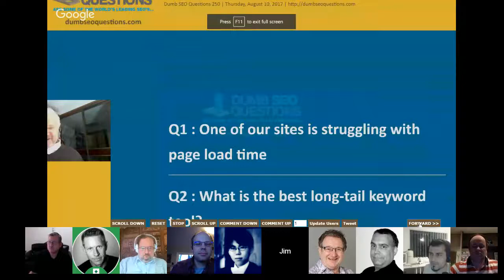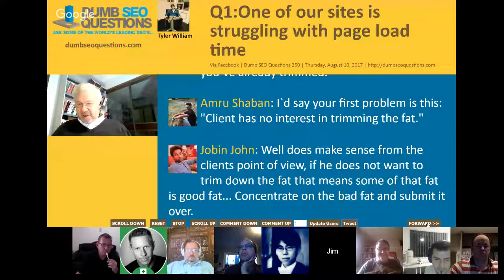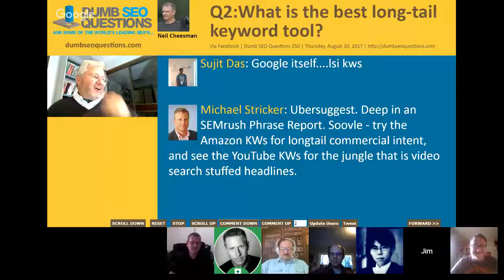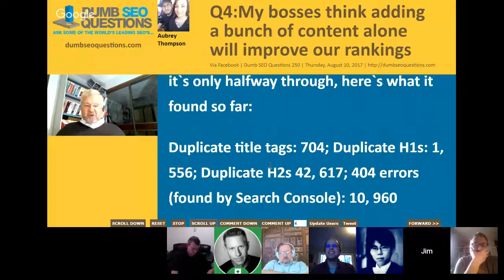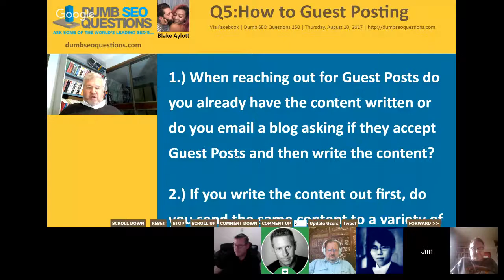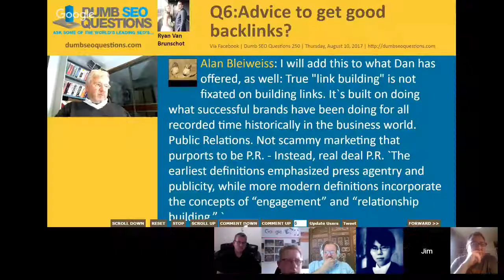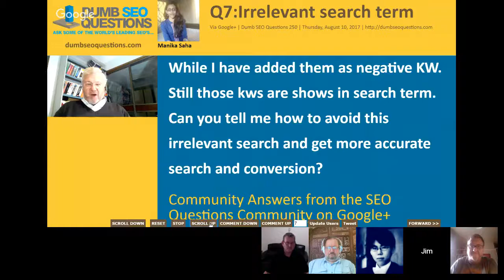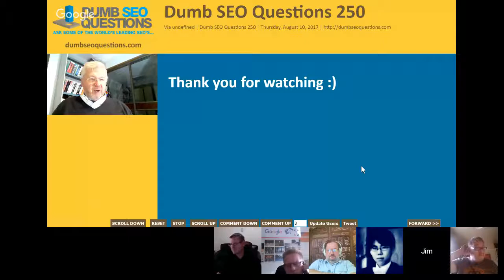Dumb SEO Questions 250.